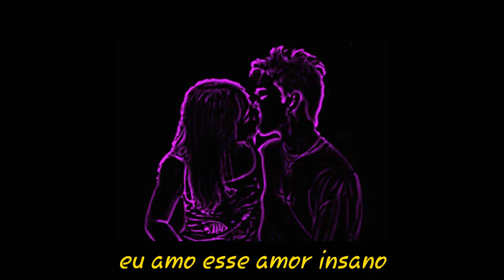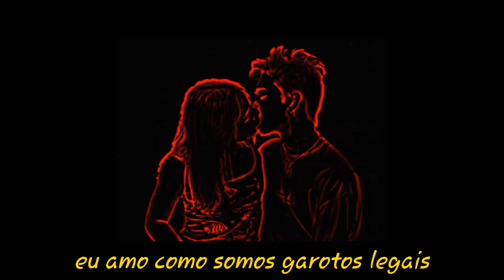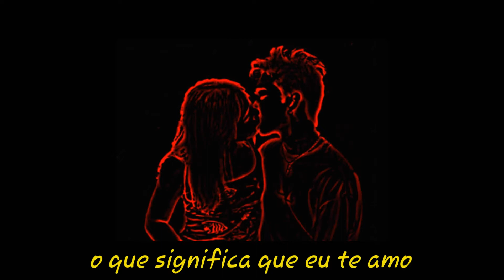Twin Cabins - Cool Kids Legendado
Nobody's out here to blame
Oh yeah, this love is insane
I love this love is insane

You and I knew of every which way
It's never the same
I'm afraid we're to blame

Cause we are cool kids
Cause you're a cool kid
I know we are cool kids
I love we are cool kids

Red or Blue
Never clear, which means I love you